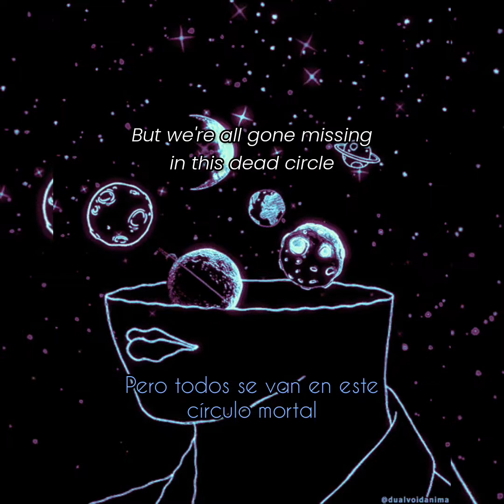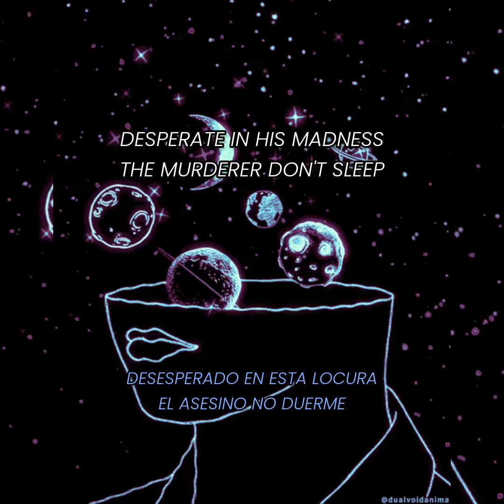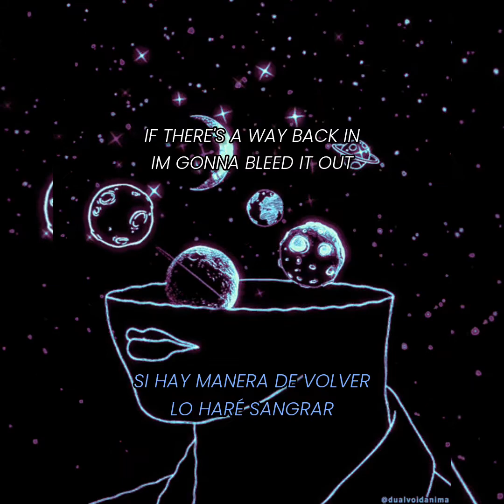Drag Me Out - Hymn For The Wicked (Sub español)